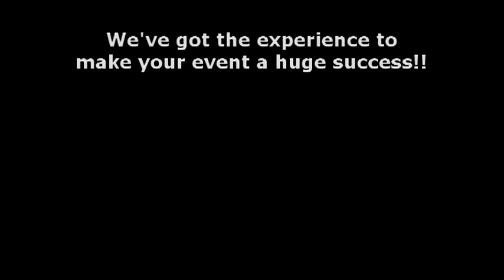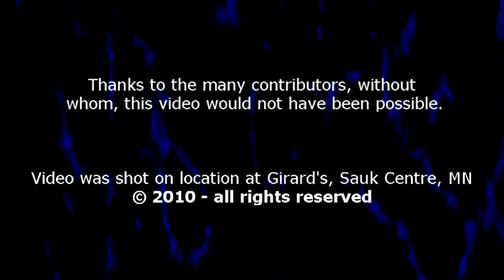Midnight Express Band 2010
Midnight Express Band live performance.  Variety dance band in Minneapolis-St. Paul.